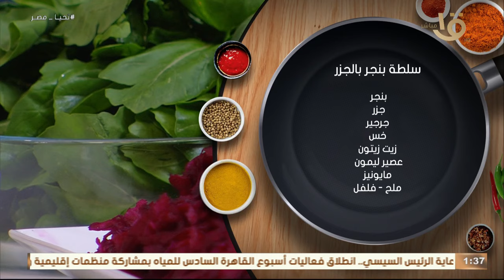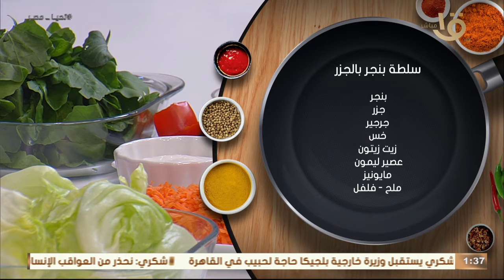طريقة تحضير سلطة "بنجر بالجزر" الصحية الجديدة 🌚❤️.. كل الجديد في مطبخ أكلة أمي❤️🌚